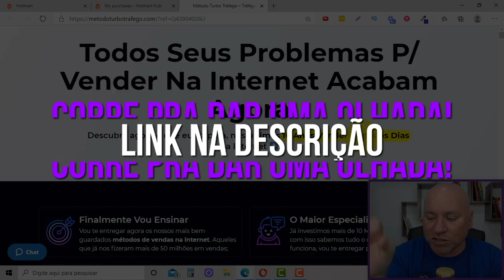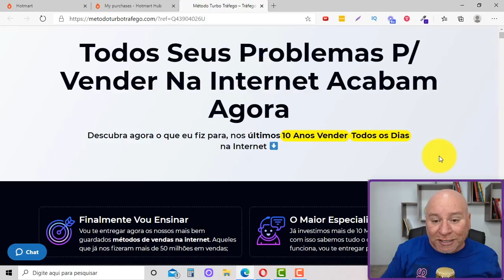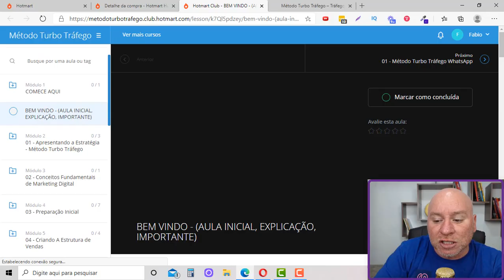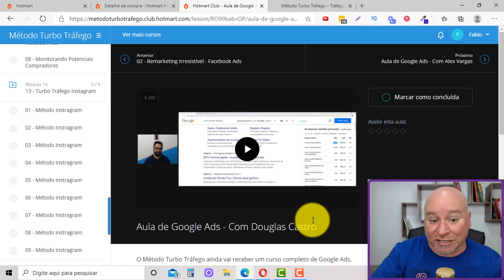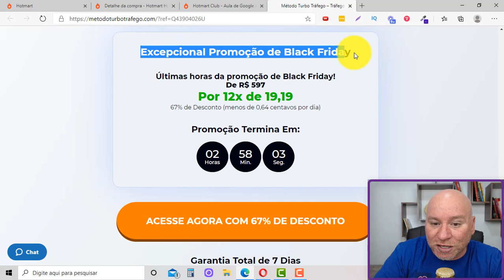Método Turbo Tráfego - Venda Todos os Dias pela Internet | Novo Curso do Alex Vargas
Se você tem qualquer intensão de ter resultados na internet com o marketing digital, você precisa do Método Turbo Tráfego.

É até difícil explicar, mas o Método Turbo Tráfego é de longe o melhor método do mundo para qualquer pessoa ter resultados rápidos no marketing digital.

Se você está perdido ou com está em qualquer situação que falei acima, você precisa do Método Turbo Tráfego agora.

O Método Turbo Tráfego não é mais um curso… é um método certeiro, a prova de falhas, testado e aprovado por milhares de alunos para gerar resultados rápidos.

Translated titles:
Método de tráfico turbo: venda todos los días en Internet | Alex Vargas Nuevo Curso

Turbo-Verkehrsmethode-Verkauf jeden Tag im Internet | Alex Vargas Neuer Kurs

Turbo Traffic Method-Vendez chaque jour sur Internet | Alex Vargas Nouveau cours

Turbo Traffic Method-Sell Every Day on the Internet | Alex Vargas New Course

Метод на турбо трафика-продавайте всеки ден в интернет

Turbo Traffic方法-每天在互聯網上出售|亞歷克斯·瓦爾加斯新課程

Metoda turbo prometa-prodajte svaki dan na Internetu | Alex Vargas Novi tečaj

Metodo Turbo Traffic-Vendi ogni giorno su Internet | Nuovo corso di Alex Vargas

ターボトラフィック方式-インターネットで毎日販売|アレックスバーガス

Метод турбо трафика-продавайте каждый день в Интернет